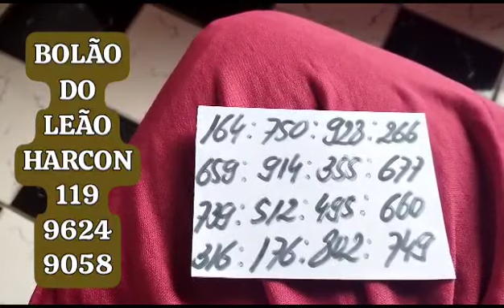PALPITES DA CRUZETA DO DIA 16/06/2023